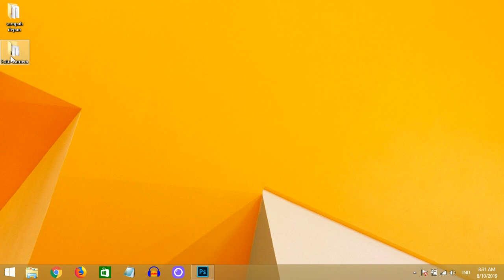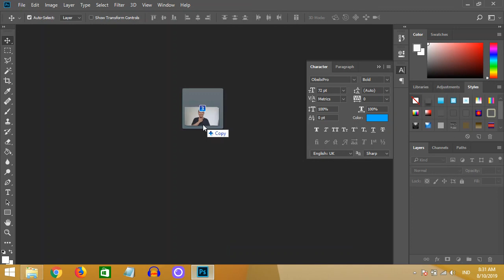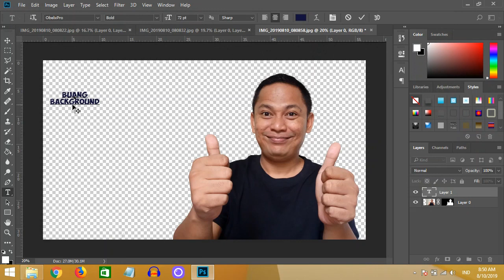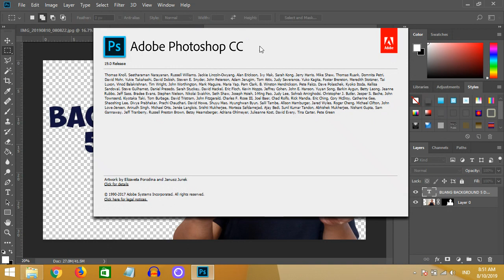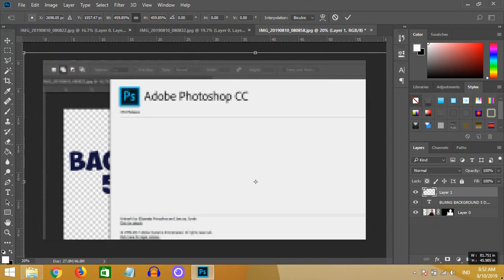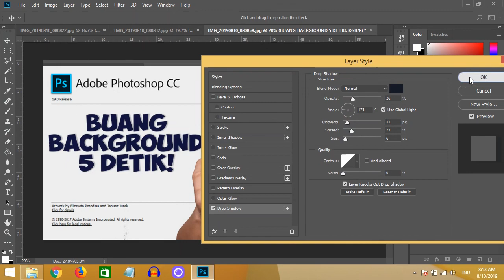Hapus Background dgn Photoshop Hitungan Detik & Jadikan Thumbnail yg Nambah VIEWER dan SUBSCRIBER!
(Please open the CC subtitles for translation)
Video ini tentang Hapus cara menghapus Background foto dengan Photoshop Hitungan Detik sekaligus menjadikannya Thumbnail yang bisa menambah viewer, watchtime dan subscribers. selamat menonton! Merdesa!

Alat perekaman:
Audio: Audacity
Video editor: Kdenlive
Screen Recorder: OBS Studio